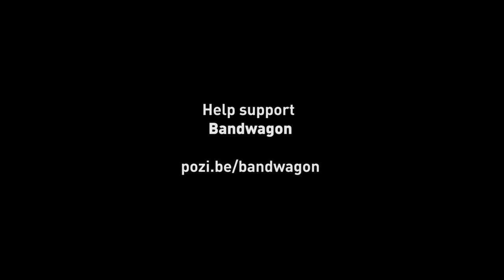Allans Billy Hyde Bandwagon Fundraising Event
On September 3, 2014, Allans Billy Hyde CEO Con Gallin generously donated a brand new Hyundai i20Active and $10,000 voucher for musical instruments to the Bandwagon fundraising drive from Support Act. Support Act is a unique Australian charity providing relief to music professionals facing illness, injury or some other life crisis.

On hand to assist with proceedings were friends of Support Act Ian "Molly" Meldrum, Hannah Findlay (Stonefield), Ian Haug (The Church, Powderfinger), Steve Kilbey (The Church), Eric McCusker (Mondo Rock), Keith Potger and Bruce Woodley (The Seekers).

Check out our Facebook Photo Album with all the images from the event

Jump on the Bandwagon at pozi.be/bandwagon or for more info go